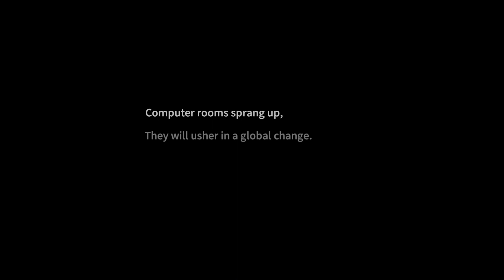Internet Cafe Evolution Gameplay | Let's Try | PC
Playing and trying Internet Cafe Evolution game on high quality settings with game commentary, on PC.

Trying out the story mode of Internet Cafe Evolution.

Internet Cafe Evolution Game Information:
This is a business simulation + construction game. It tells the evolution history of Internet cafes that began in the 1990s, and imagines the future of internet cafes. There are also some small emotional stories.

Set up your own internet cafe and allocate all the slots, smoking areas, non smoking areas, and private spaces through partitions in a reasonable manner. Partition walls can effectively block the impact between customers, but they also block the benefits brought by green plants. Layout different ancillary facilities to meet the different needs of customers.

Choose the appropriate computer configuration for your internet cafe, consider compatibility, and explore achieving the highest performance at the lowest price to meet the requirements of mainstream games in the current era. Of course, you can also take the low-priced route, and everything is up to you to choose. Also, with the development of the times, don't forget the hardware updates.

GENRE: Casual, Indie, Simulation, Strategy
DEVELOPER: Tiny Flame Games
PUBLISHER: Tiny Flame Games

Timestamps:
00:00 Intro
00:16 Story Mode Intro
06:37 Task 1
07:30 Task 2
10:40 Task 3 (in progress)